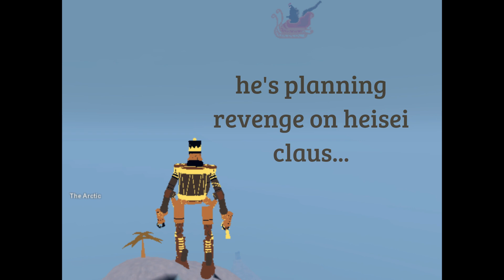The B.A.L.L.C.R.A.C.K.E.R - A Kaiju Universe Creepypasta [ORIGINAL]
lololol ezezez